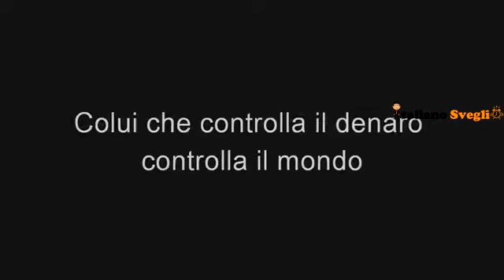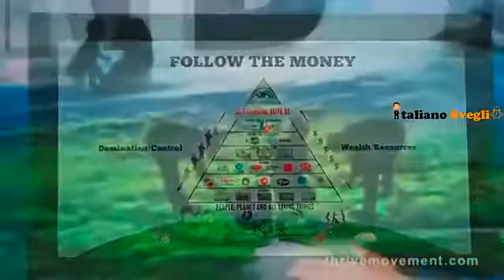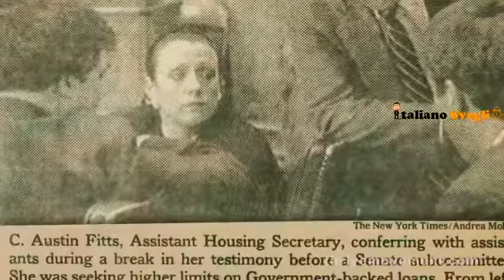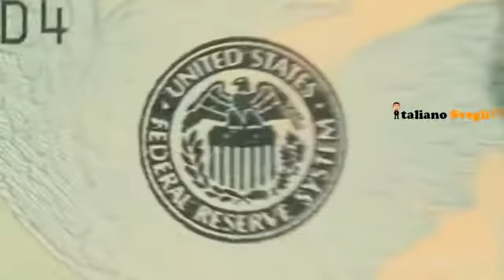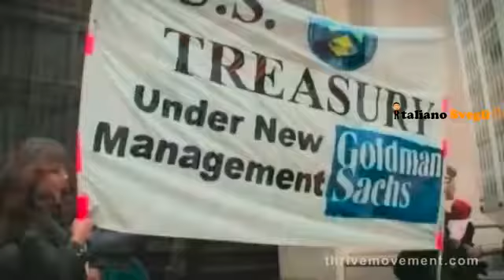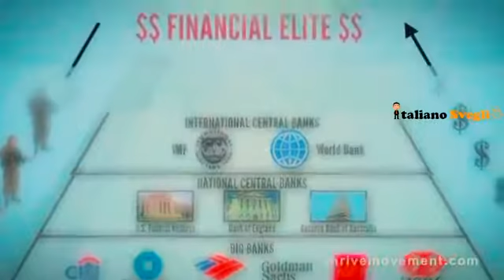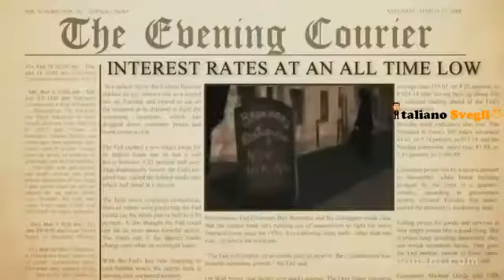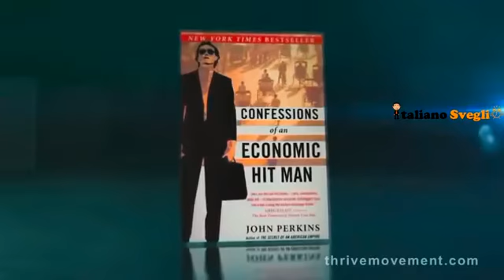Chi governa veramente il mondo 360p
Chi governa veramente il mondo